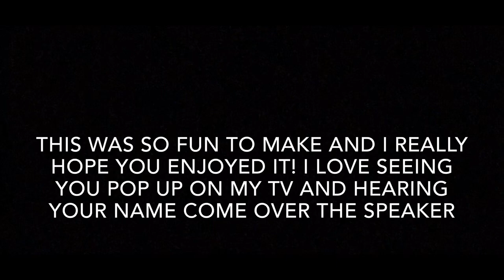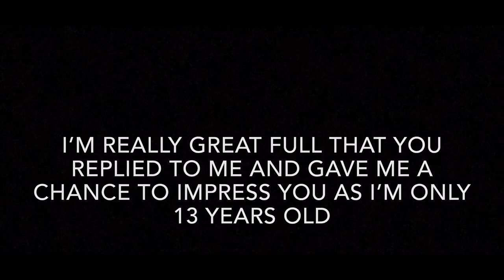Sevyn Banks Ohio State Highlights